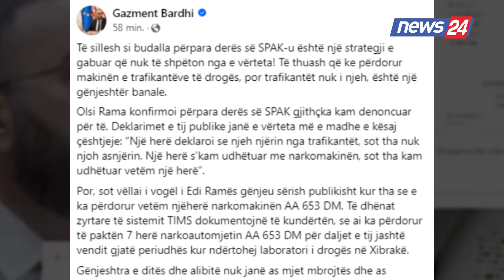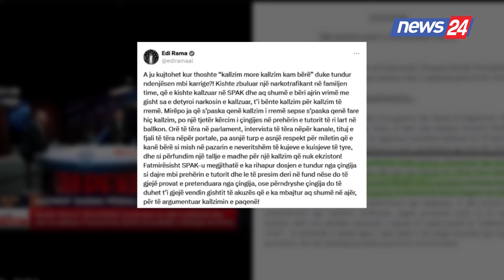Olsi Rama në SPAK për akuzat e Bardhit, kryeministri: T’i gjejë vendin gishtit të akuzës që e ka...